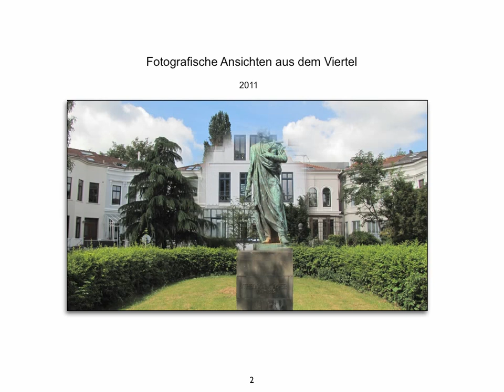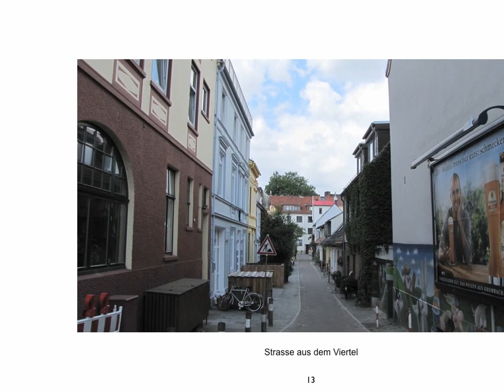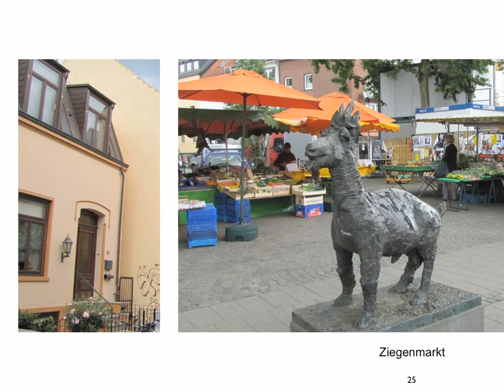DasViertel in Bremen - fotografische Ansichten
2011 entstanden die einzelnen fotografischen Ansichten aus dem "Viertel" in Bremen Ostertor.